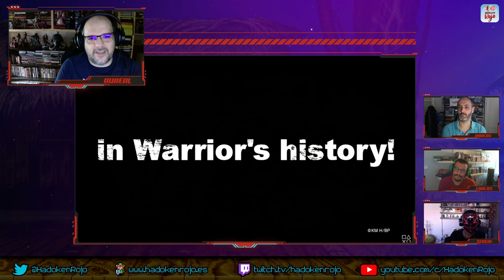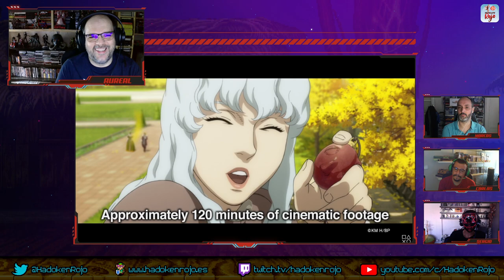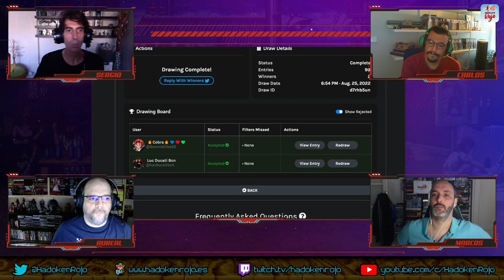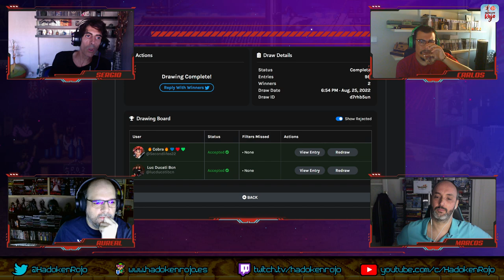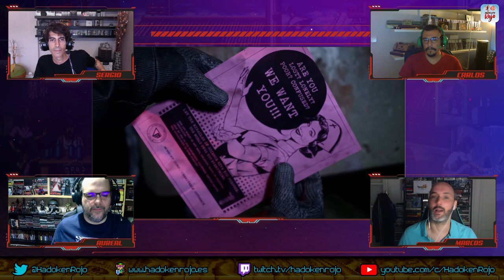Hadoken Rojo 88 - Gamescom 2022 y top juegos clásicos atemporales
8️⃣8️⃣ En el capítulo 88 de Hadoken, nuevamente se ausenta la escoria lazarina para ser sustituida por dos grandes: Marcos García (The Elf) y Carlos Torres, también conocido como el Rey de los Tops.

💰 Empezamos el programa hablando del incremento del precio de PS5 en algunos territorios, como el nuestro: 50 euros más cara: 550 euros con unidad de disco, y 450 sin ella.

📆 Después seguimos con PlayStation VR2 y su fecha de salida oficial: llegará a principios del año que viene.

🥚🥚 Luego nos centramos en la Gamescom y analizamos lo más destacado que nos ha dejado la feria alemana.

📺 Despedimos el bloque de actualidad con gameplays de títulos como Fear Effect Reinvented, 34Everlast o Mortal Rite.

🥩 Y el clásico solomillo lo dedicamos a uno de nuestros rankings: Top 10 juegos de 8 bits y recreativas de los 80 que hayan aguantado bien, y Top 3 de lo contrario.